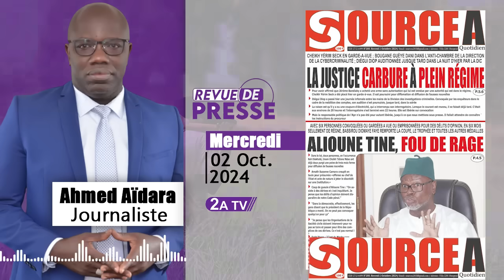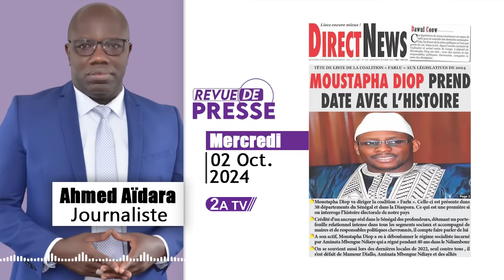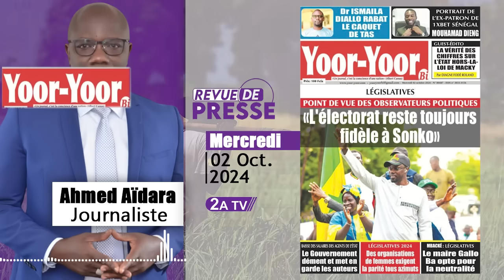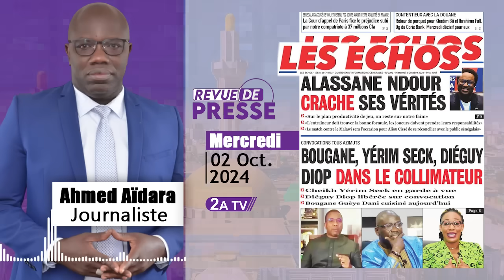Revue de presse Ahmed Aïdara du Mercredi 02 Octobre 2024